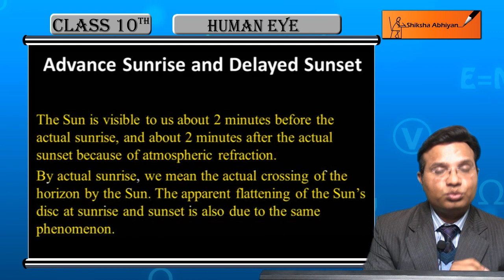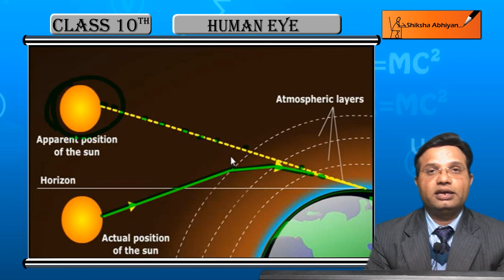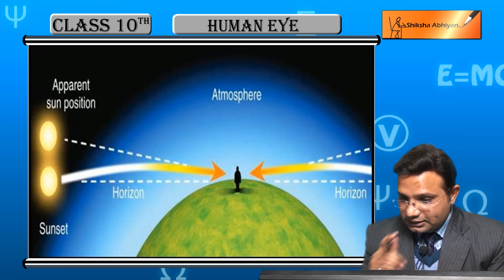Advance Sunrise and Delayed Sunset | CBSE Class 10 Physics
Topics covered :
1.Atmospheric Refraction
2.Advanced Sunrise
3.Delayed Sunset

Here is a demo of online video lecture.

Get complete Chapter with all Ncert questions (solved), Last years papers (solved)  and much More at website.